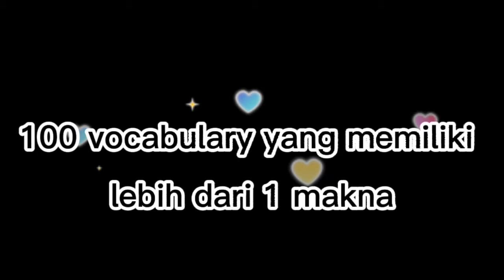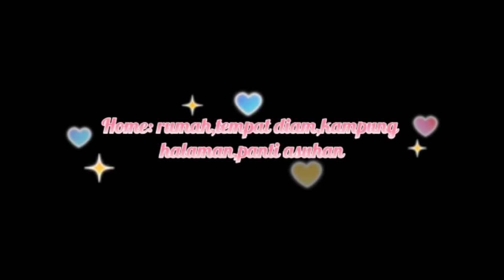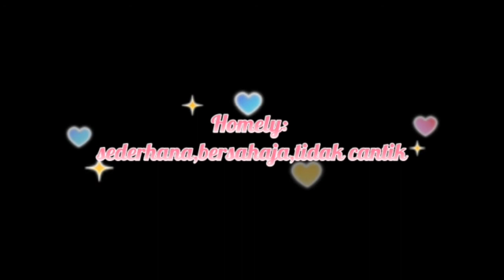Vocab Bahasa Inggris dan Artinya | Episode 9